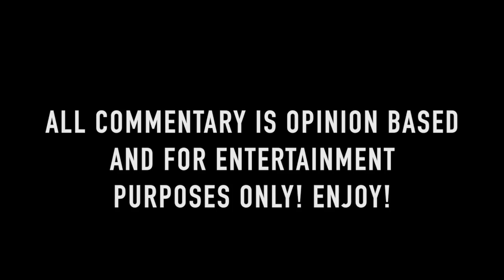FREENBECKY MOMENTS THAT LIVE RENT FREE IN MY MIND 7 👀🥰 | UNSOLICITED TRUTH REACTION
Purchase My New Book: